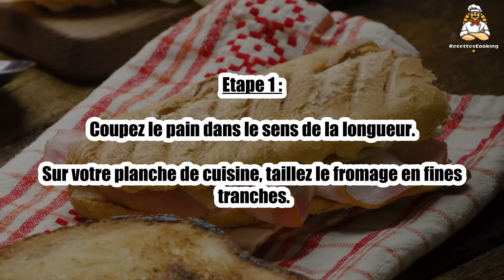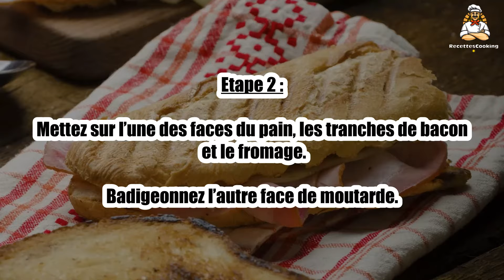🥪 Panini au Bacon et Fromage – Un Sandwich Savoureux et Rapide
Le panini au bacon et fromage est un sandwich croustillant et fondant. 🧀🥓 Avec son bacon grillé et son fromage fondant, ce panini est parfait pour un déjeuner rapide ou un dîner savoureux. Facile à préparer, il ravira vos papilles. Suivez notre recette pour un panini irrésistible !